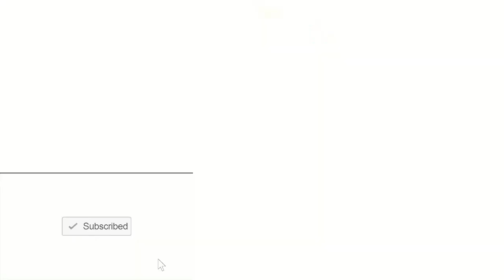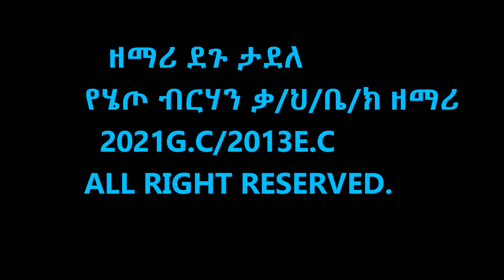አድለ ዋዕ#yosef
የደጉ ታደለ አዲስ ሀድይኛ መዝሙር